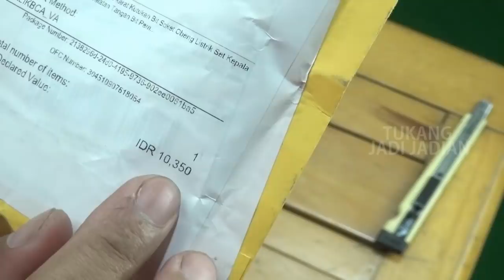NYOBAIN ALAT MURAH PENJANGKAU TEMPAT SEMPIT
Dari dulu pengen beli alat ini baru kesampaian, karena baru nemu yang murah.. Rp. 10.350.. lengkap isinya.. ga rugi wis...

cuma bantuin rekan2 yang cari barang murah tapi bagus saya belinya disini